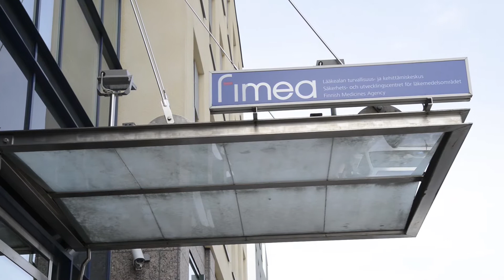IL-TV: Statiiniaikakauden tilinpäätös: tieto karttuu ajassa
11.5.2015  Tieto lääkevalmisteen haitoista ja hyödyistä lisääntyy sitä mukaan, kun käyttömäärät kasvavat. Mitä pidempään ja useammilla potilailla lääkettä käytetään, sitä enemmän tiedetään myös lääkevalmisteen haittavaikutuksista ja todellisista hyödyistä. Myyntiluvan edellyttämä hyöty- ja haittatieto on vain lähtökohta. Lopputulos selviää vasta vuosikymmenten kuluttua, kun lääkettä on käytetty riittävän pitkään aidossa arjessa, aidoilla potilailla.

Fimean lääketurvallisuusyksikön johtaja Erkki Palva pitää väestötason tutkimusta statiinilääkityksen pitkäaikaisvaikutuksista tarpeellisena. Palvan mukaan Fimea ei voi kuitenkaan olla tutkimuksen tekijä, eikä sen tilaaja.  Tutkimusten sisällöstä päättävä julkisella rahoituksella tutkivat yliopistot tai teollisuus, osana omia riskienhallintasuunnitelmiaan.

Turun yliopistossa on tutkittu valtiovallan toimeksiannosta, julkisen rahoituksen turvin statiinihoidon vaikuttavuutta jo lähes kahdeksan vuoden ajan. Rahaa on kulunut jo muutama miljoona, mutta  Tilastokeskuksen tuottamat kuolemansyytilastot eivät ole ainakaan tähän mennessä kiinnostaneet tutkimusryhmää Fimean julkituomalla tavalla.

Erkki Palvan mukaan jokaisen lääkehoidolle lähtevän ihmisen on tärkeä ymmärtää, että hoitopäätökset tehdään aina kullakin hetkellä käsillä olevan parhaan tieteellisen tiedon valossa. Näin myös statiiniprojektin tapaisessa mittavassa kansallisessa lääkehoitosatsauksessa. Palva korostaa, että epävarmuuden sieto on pakollinen osa kaikkia lääkehoitoja.

Erkki Palvan mukaan statiiniaikakauden alkuvaiheessa 90 –luvulla lääketutkimusten säädökset ja toimintamallit olivat erilaiset kuin tänä päivänä.

- Siihen aikaan ei satsattu vaikuttavuuden tutkimiseen enää sen myyntiluvan myöntämisen jälkeen juuri mitenkään. Nykyisessä järjestelmässä myyntiluvan saaminen ei ole enää taitekohta, jossa rukkaset pannaan naulaan ja jäädään odottelemaan mitä tulevaisuus tuo tullessaan.

- Nykyisin tiedonhankinta ja suotuisan ennustevaikutuksen tutkiminen jatkuvat myös myyntilupapäätöksen jälkeen. Tämä on ainoa keino, jolla voimme saada lupaavat lääkkeet kohtuullisessa ajassa käyttöömme.

Statiini oma lukunsa

Johtaja Erkki Palva ei keksi Suomesta statiinien veroista kansallista lääkehoito-ohjelmaa. Kansanterveyden lisäämiseksi rahoitettu ennaltaehkäisy on oma lukunsa suomalaisessa terveydenhoidossa. Statiiniprojekti paisui omaan mittaluokkaansa suomalaisten epäedullisen geeniperimän vuoksi. Oli polttava tarve ja halu saada helpotusta.

- Se on aivan ymmärrettävää, onhan sepelvaltimotauti ollut kautta aikojen hyvin merkittävä kansansairaus Suomessa. Tautitaakka on niin painava, että siihen  haluttiin löytää lupaava täsmälääke. Toimivalla ennaltaehkäisevällä lääkehoidolla ajateltiin olevan suuri positiivinen vaikutus väestön elinikään.

Fimean lääketurvayksikköä johtava Erkki Palva toivoo, että tilastojen esiin piirtämä trendi otettaisiin tieteelliseen lähilukuun. Entäpä, mikäli Utriaisen ja hänen lääkäritiiminsä keräämien tilastojen kertomaa ei voidakaan sivuuttaa.

- Siinä tapauksessa on tietysti viisaampaa kumota vanha totuus ennemmin kun myöhemmin. Tilastot kertovat epäedullisesta suunnasta, mutta yksin ne eivät kuitenkaan riitä vanhan tiedon kumoamiseen.  Näytön on oltava tieteellisesti kestävä.

- Mikäli näyttö kuitenkin löytyy, niin ei siinä varmasti pään pensaaseen laittaminen auta.  Kyllähän näitä kumouksia on aiemminkin tapahtunut. Ei se ole mitenkään tavatonta, että muutetaan hoitokäytäntöjä, kun opitaan uutta kyseisen hoidon vaikuttavuudesta, päättää Palva.

Suomi lääketutkimusten etulinjaan

Pohjoismaiset hyvinvointivaltiot, Suomi muiden mukana,  ovat olleet houkuttelevia sijoituskohteita lääkeyhtiöiden tutkimuksille. Terveydenhuoltojärjestelmät ovat toimineet Suomessa, Ruotsissa ja Norjassa selvästi paremmin kuin monissa muissa maissa.
Kliinisten lääketutkimusten määrä on kuitenkin ollut laskusuunnassa viime vuosina. Tällä hetkellä teollisuuden tutkimuksia tehdään Suomessa selvästi vähemmän kuin aikaisemmin. Taustalla on väestössä lisääntynyt kriittisyys teollisuuden omia tutkimushankkeita kohtaan. Potilaiden houkuttelu ja valikointi on tullut työläämmäksi. Hankkeiden valmistelu vie teollisuuden näkökulmasta liikaa aikaa.
Lääketeollisuus haluaisi helpottaa tutkimusten tekoa Suomessa. Talouskurjimuksessa tarpovalle Suomelle on luvassa lääketeollisuudelta miljardien eurojen edestä tutkimusrahaa, mikäli väestö saataisiin tutkimuskäyttöön nykyistä tehokkaammin.
Teollisuuden toivelistalla on keskitetty terveydenhuollon yksikkö, jossa tutkimukset voitaisiin käynnistää ripeästi. Tutkimustoimintaan toisi tehoa myös yhtenäinen, koko maan kattava potilasrekisteri.

Toimittaja: Tuula Malin
Kuvaaja: Harri Joensuu